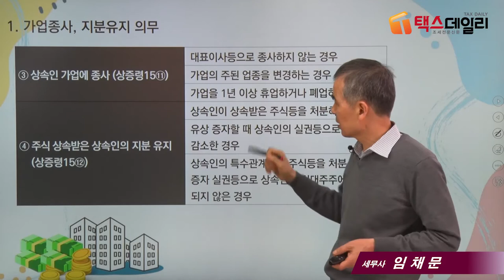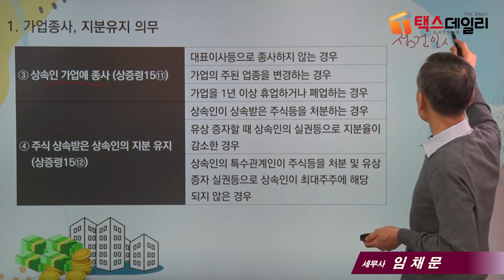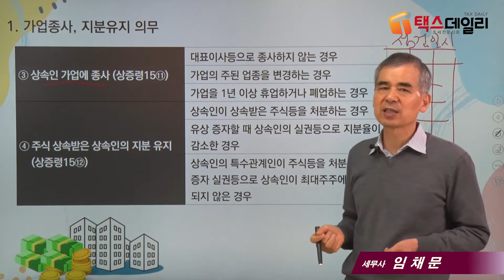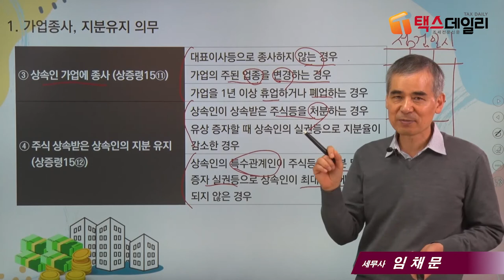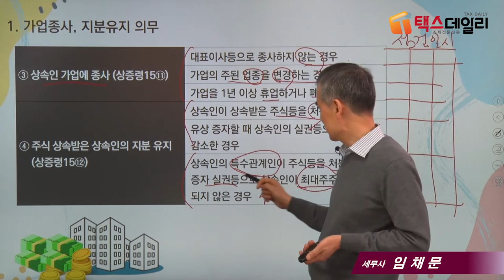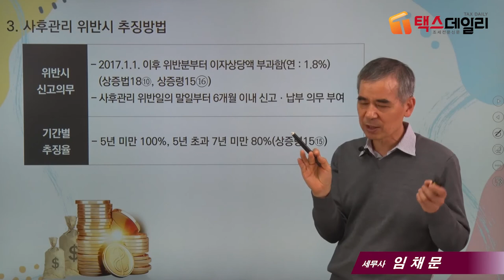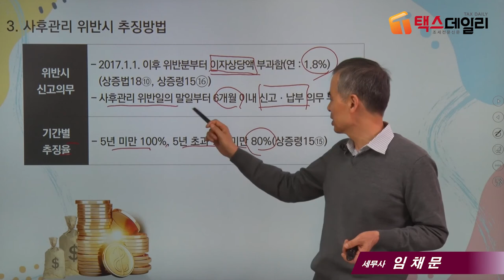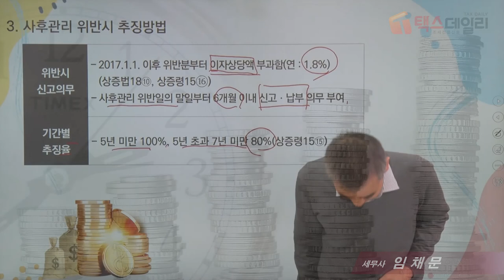[가업상속 절세포인트]5_가업상속공제 사후관리(2)_ 임채문세무사